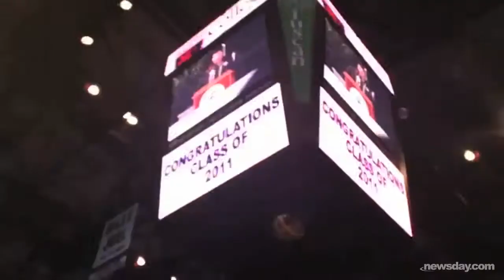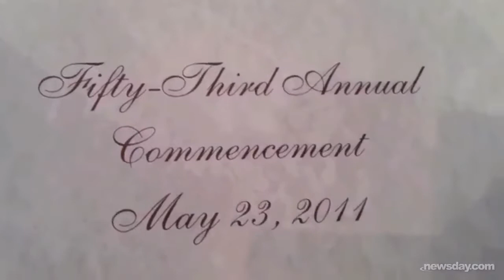Graduates film Molloy College graduation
Molloy College students Dana Ardell, Adriana DeVito, April Eggens, Lauren Gibbone and Jillian Nichtern filmed this raw video from their ground-floor perspective during their graduation ceremony at Nassau Coliseum. (May 23, 2011)